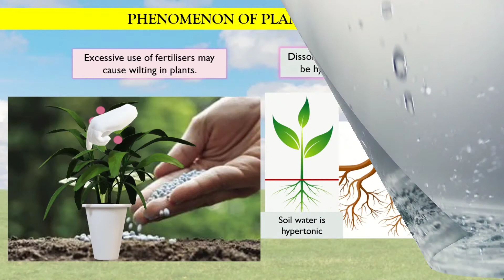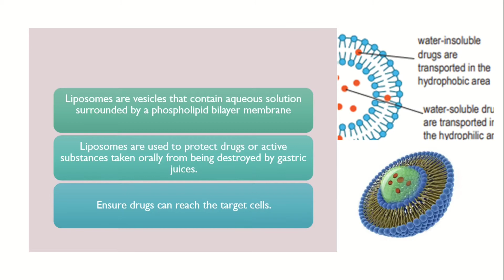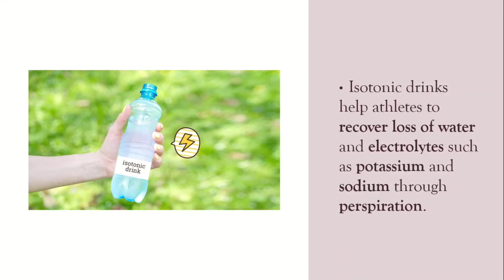3.4 The Applications of Movement Substances Across Plasma Membrane In Daily Life [CHAPTER 3 BIO F4]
Pupils are able to:

3.4.2    Explain by using examples the application of the concept of movement of substances across a plasma membrane in daily life.

3.4.3 Correlate the concentration of cell sap in a plant tissue with the phenomenon of plant wilting.

3.4.4 Communicate about reverse osmosis in water purification.

The related subtopics to this  chapter